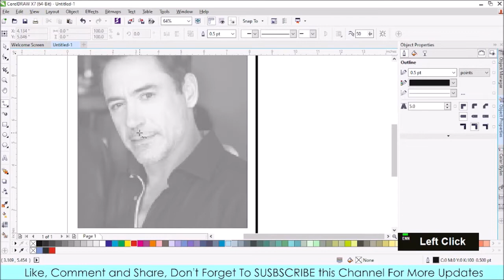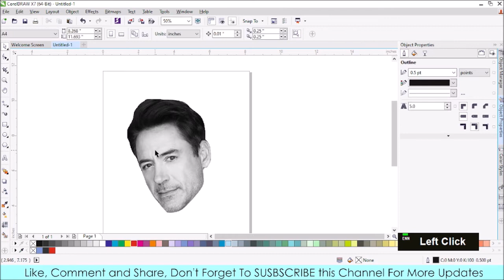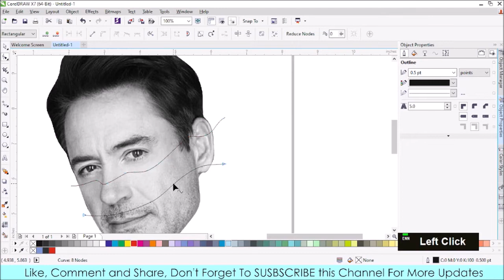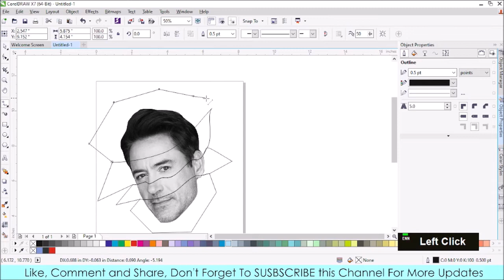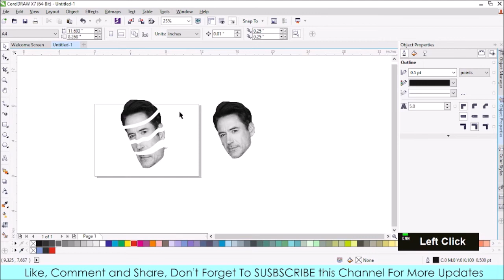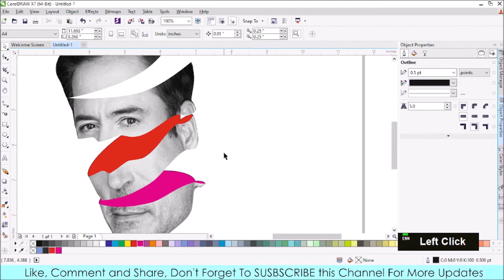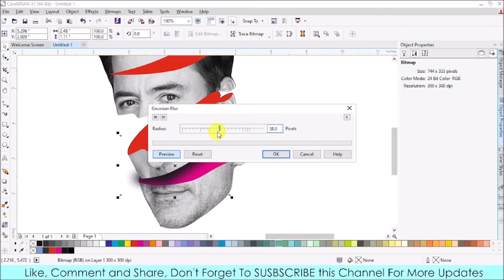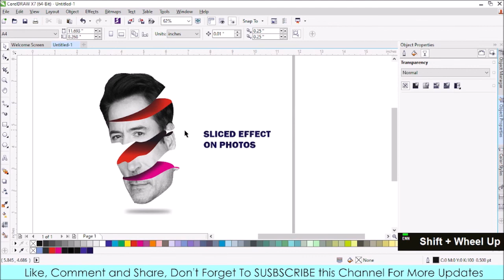Apart and Sliced effect on Photograph of IRONMAN | Graphic design | Coreldraw Tutorial in Hindi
In this video we have given all information about, how to make Sliced effect on photograpg in Corel Draw. step by step description. watch this video till end. it will be very easy to create a apart effect in pictures In Corel Draw.